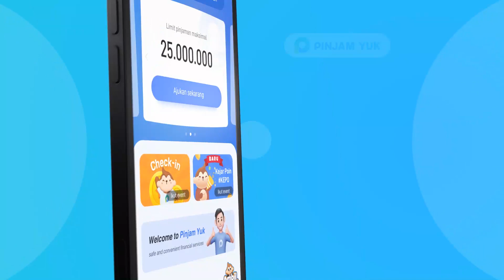Butuh dana dadakan tapi butuh cepat dan aman? Pinjam Yuk aja!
Pinjam Yuk adalah Platform Pinjam Online Langsung Cair & Pinjaman Online Terpercaya karena telah Berizin ojkindonesia. Jadi kamu tidak perlu khawatir lagi karena kami adalah

Syarat & Ketentuan:
1. Calon peminjam adalah WNI umur 17 - 60 tahun
2. Memiliki KTP, Nomor rekening atas nama peminjam dan Informasi pekerjaan
3. Nominal Pinjaman yang bisa diajukan adalah min. 1 juta - maks. 12 juta (sesuai limit yang dimiliki)
4. Tenor 75 hari dengan skema cicilan 3 kali cicilan
5. Bunga 0.4% per hari

Follow Social Media official Kami juga, yuk!
Alamat: Central Park Tower, JI. Letjen S. Parman No. Kav 28, RT.12/RW.7, Petamburan, Kec. Grogol petamburan, Kota Jakarta Barat, Daerah Khusus Ibukota Jakarta 11440